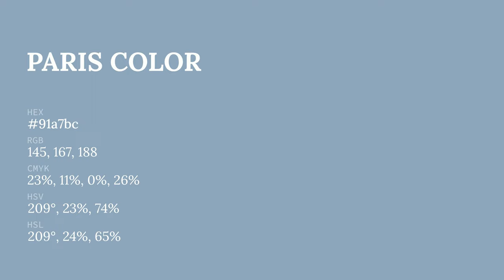Paris color 91a7bc hex color - Blue color - Warm color 91a7bc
What color is Paris ? 91a7bc hex color - Blue color - Warm color 91a7bc

Hex 91a7bc Color Code is also known as Paris color.

Hex 91a7bc Color code in RGB color code model is created after adding 56.86% red color, 65.49% green color and 73.73% blue color.
Hex 91a7bc Color code in CMYK color (process color) code model is generated after subtraction of 22% cyan, 11% magenta, 0% yellow and 26% black.